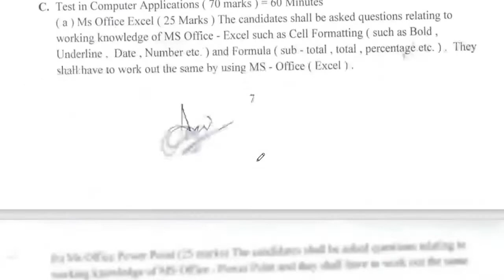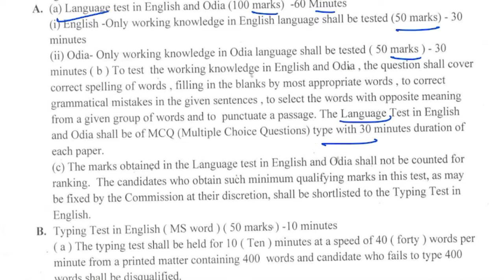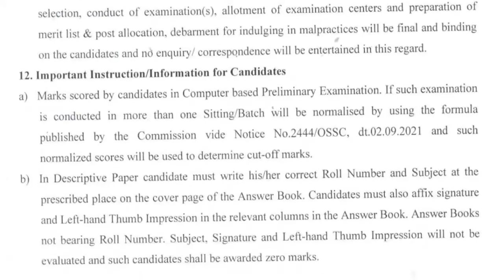JUNIOR EXECUTIVE ASSISTANT, OSSC.